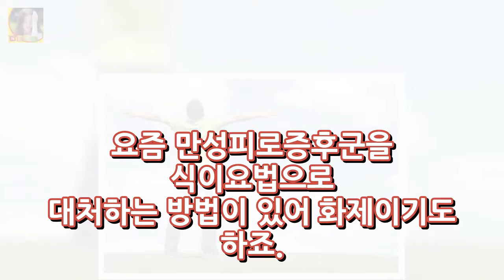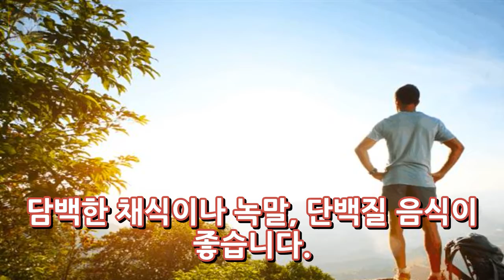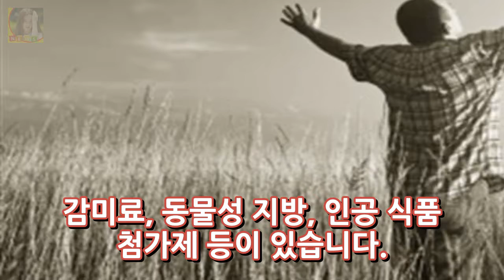만성피로회복에 좋은 음식과 나쁜 음식 DKO 뉴스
만성피로회복에 좋은 음식과 나쁜 음식 현대인의 스트레스는 피할수 없는 세금과 같은 존재인듯 합니다. 스트레스를 받으면 만병의 근원이기도 한데요. 자연스레 피로감에 싸이게 되는데요. 요즘 만성피로증후군을 식이요법으로 대처하는 방법이 있어 화제이기도 하죠. 한 통계청 조사에 따르면 우리나라 국민의 81%가 피로를 호소하고 있다고 드러난 가운데 식이요법으로 만성피로증후군에 도움을 준다는 사실에 관심이 모아지..